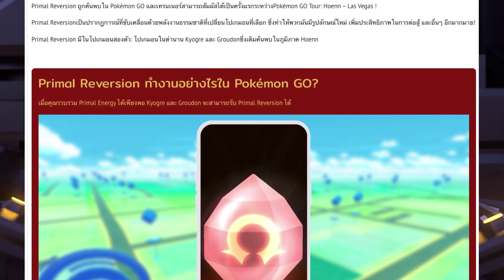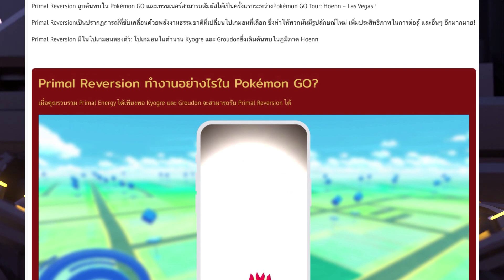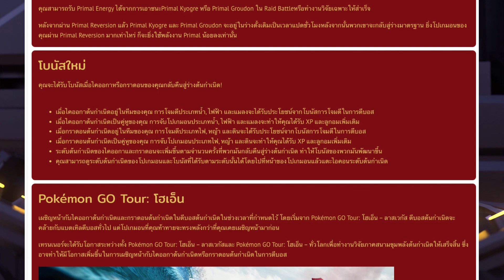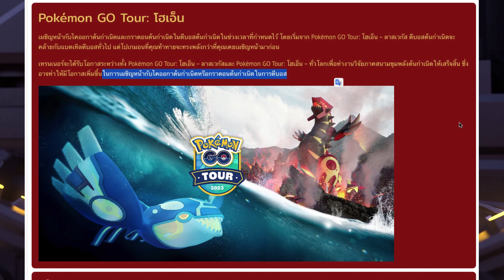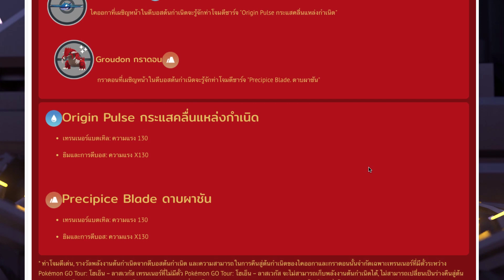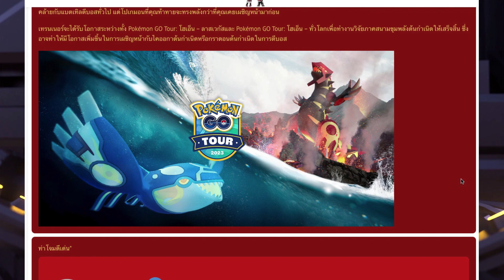คุยกันใต้ยิม กราดอน ไคออก้าร่างต้นกำเนิด ยังไงนะ